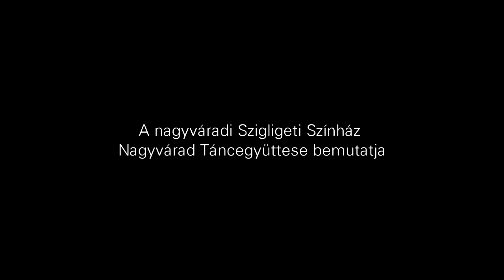Elektra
Euripidész drámájának táncszínházi adaptációja Györfi Csaba rendezésében és a Nagyvárad Táncegyüttes előadásában